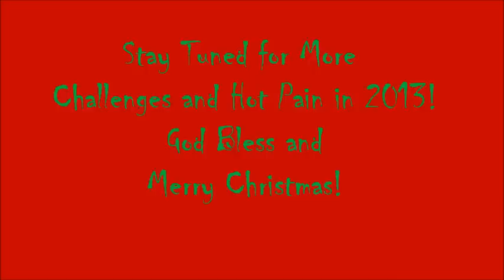The Chilehead Challenge: Chocolate/Peanut Butter Dipped Peach Bhut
Today on the Chilehead Challenge we eat the Chocolate, Peanut Butter dipped Peach Bhut Jolokia.
The dehydrated Peach Bhut Jolokia cane from Jim Duffy at Refining Fire Chiles

Revocation Radio There's an APP for that!!